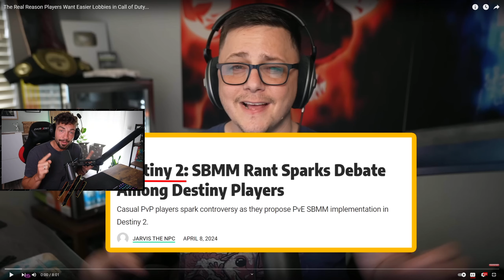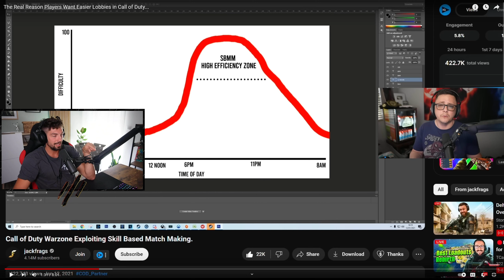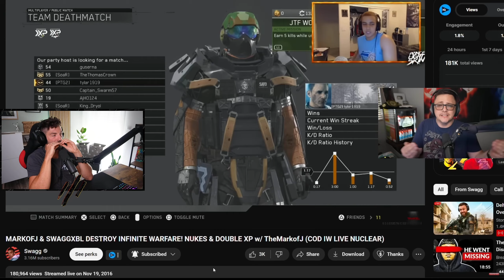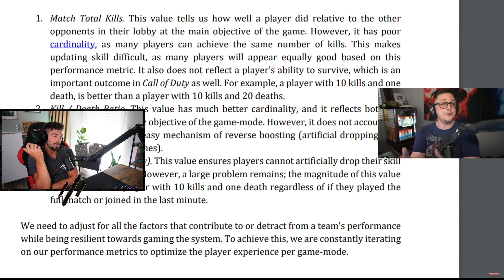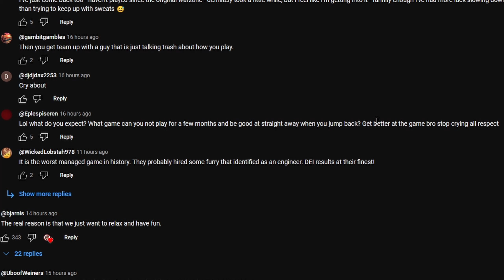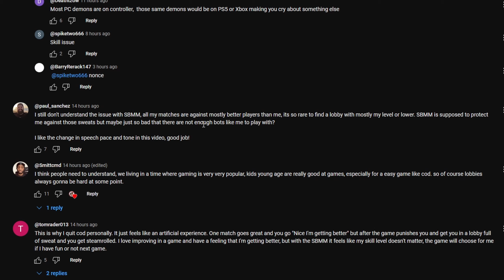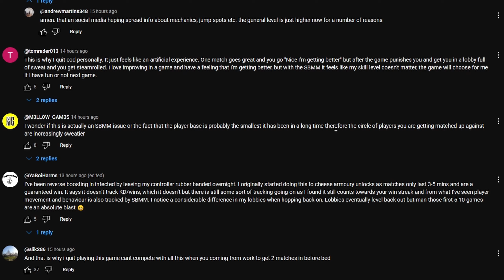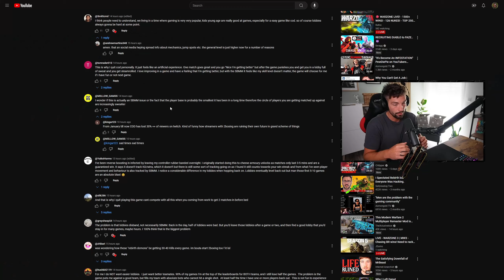The MOST COMPLEX ARGUMENT in Gaming History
Let's dive deep into the desires of the Call of Duty playerbase. Why does everybody screams for easier lobbies in both Warzone and Multiplayer? It's not that surprising, but is there a solution for a slightly more difficult issue? Find out as I talk about the true reason why everybody wants easier lobbies. Who is everybody anyway and what has modern gaming and streaming to do with it? I'll let you know.
The Call of Duty players are devided once again, instead of standing together...